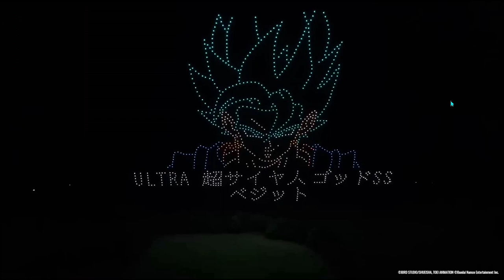FINALLY... THEY DID IT!!! ??? A NEW ULTRA VEGITO BLUE IS HERE INFO & DETAILS!!! DB legends